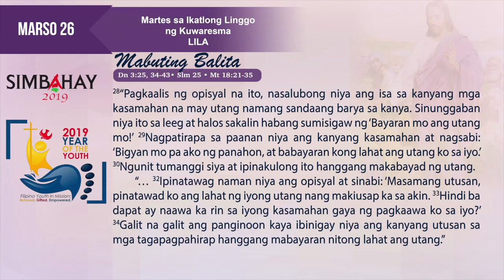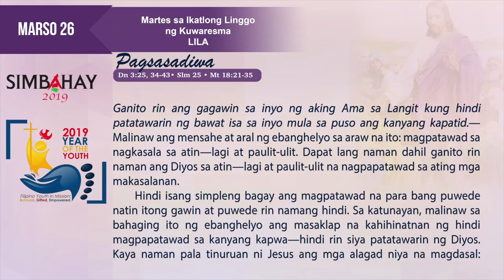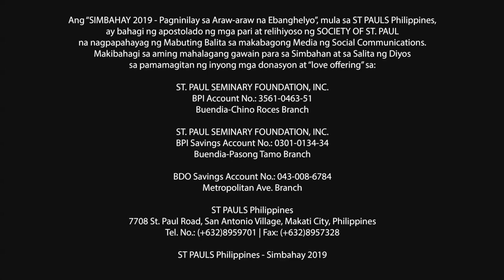Simbahay | Martes sa Ikatlong Linggo ng Kuwaresma | Marso 26, 2019